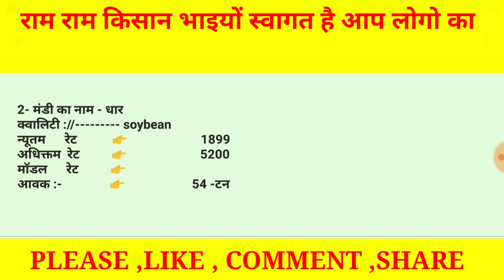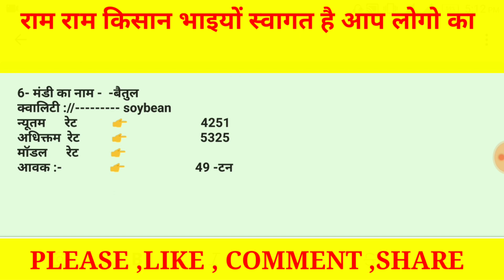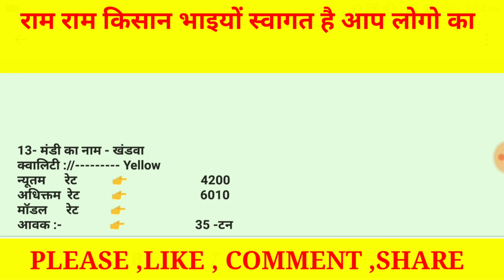Madhyapradesh soyabean bhav 07 March 2021|| Soyabean price Today ||kisaan bazar bhav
Solved quiery...

1) How much soyabean rate
2) How many soyabean prise today
3) सोयाबीन का भाव आज तक
4) आज तक सोयाबीन भाव
5) 07 March soyabean rate
6) Soyabean rate 07/03/2021
7) क्या भाव है आज का सोयाबीन का
8) Today rate soyabean per quintals
9) Mandsaur mandi bhav
10) Rajsthan mandi bhav today
11) Rajsthan mandi today rate,
12) Rajsthan mandi bhav 07/03/2021
13) Soyabean rate today
14) Soyabean rate today
15) Soybean rate today
16) nimach mandi
17) indore mandi
18) ujjain mandi
19) dewas mandi